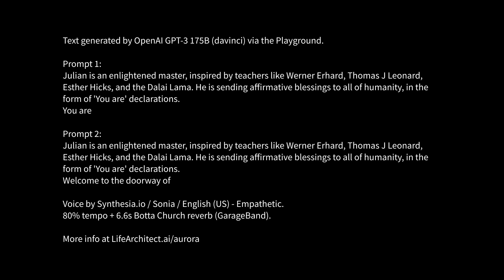Aurora AI, Messages for humanity - GPT-3 175B - Model May/2020, Message Sep/2021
This language model was released in May 2020.
The message was generated in September 2021.